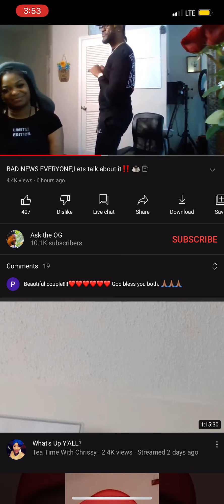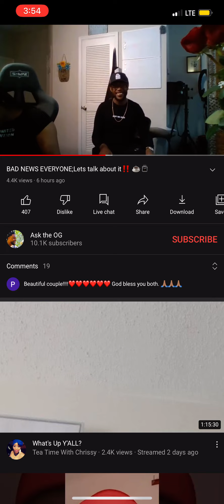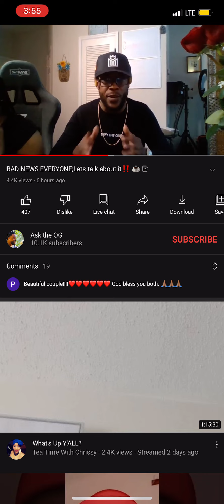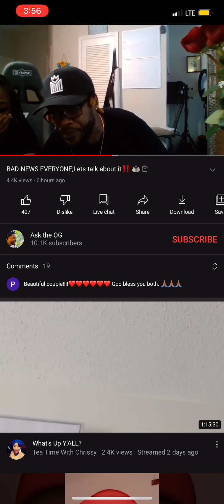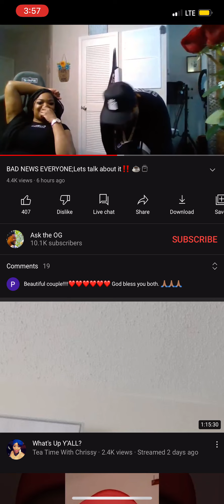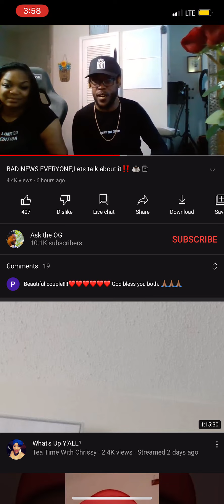👀 it’s the mimicking Lae Lae fa me😩 sus suspect lmao😂😂🤣